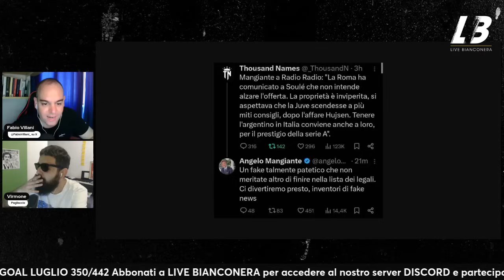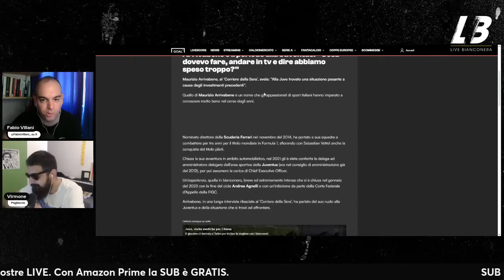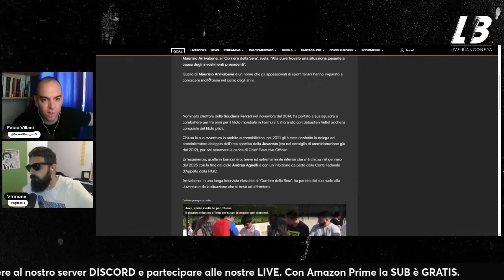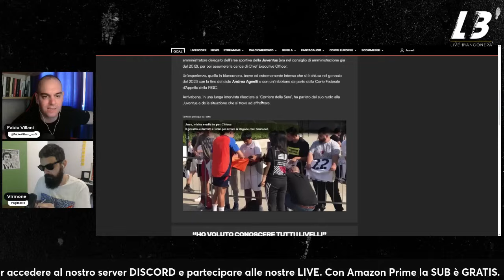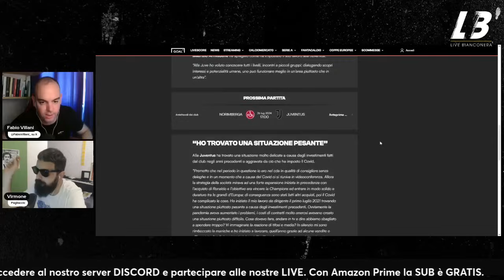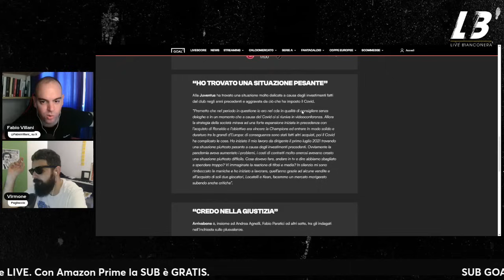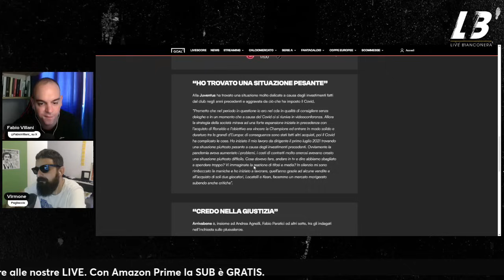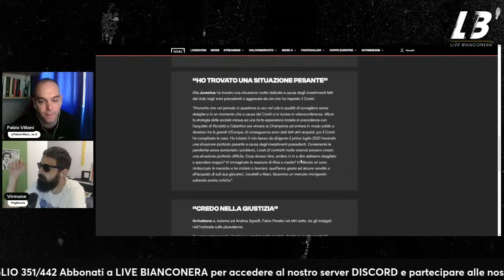Purtroppo È TORNATO ARRIVABENE con il solito DELIRIO